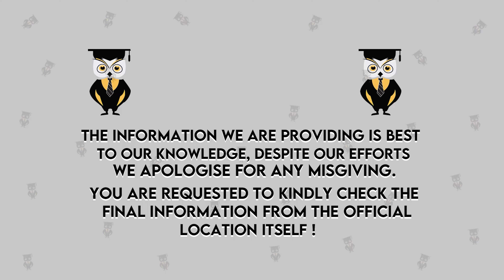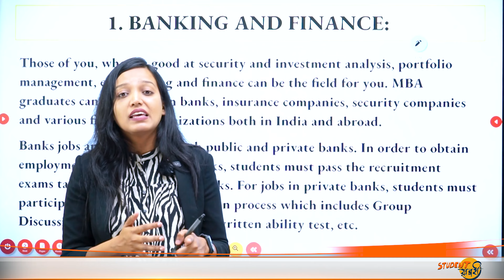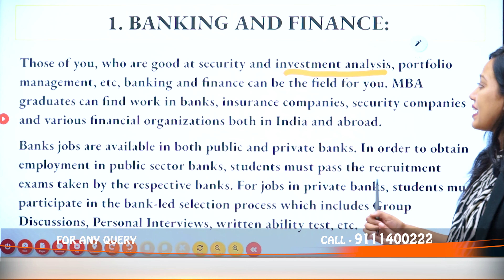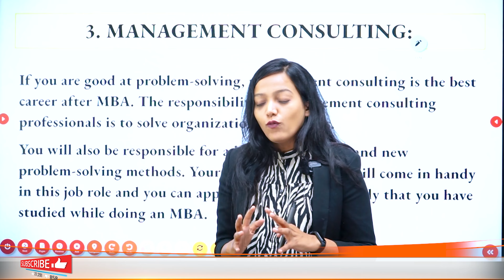Top Career Option In MBA & PGDM | Highest Paying Jobs After MBA And PGDM 2022